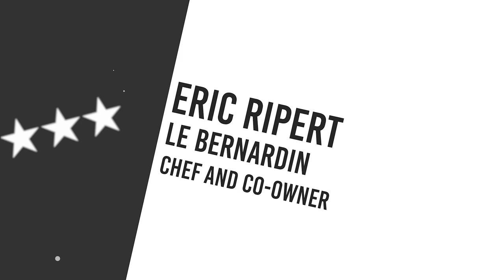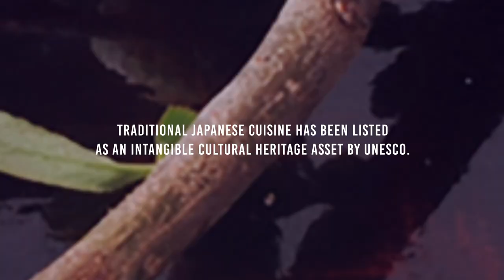World's Great Ingredients 【SEAFOOD / DASHI × U.S.A.】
World-Renowned Chefs Bring a Progressive New Take On Traditional Japanese Ingredients

Eric Ripert
Chef and co-owner of the acclaimed New York restaurant Le Bernardin

JAPANESE CUISINE GOODWILL AMBASSADOR
Ari Kastrati
Chief Hospitality Officer
MGM Resorts International

About  World's Great Ingredients:
UNTAPPED POTENTIAL AWAITS IN THE DIVERSE INGREDIENTS OF JAPAN
“World's Great Ingredients” brings top chefs together from America, Europe, and Southeast Asia,
provides them with Japanese ingredients for them to try in conjunction with ideas originating from their diverse backgrounds and techniques…
The ultimate goal is to release the untapped potential of these ingredients.

The Guide for You to Find Japanese Cuisine,Local Restaurant, and Food Retail Store：
Japanese  Food Supporter